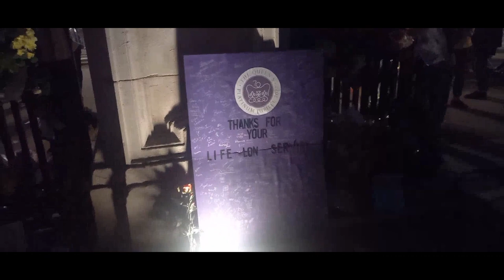Queen Elizabeth II Funeral 2022| Desi In London Vlog In Hindi | Unseen Moment at Queen Funeral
An elaborate state funeral is Britain’s final tribute to Queen Elizabeth II, featuring a service at the 13th century Westminster Abbey, where her coronation took place almost 70 years ago, and a procession led by King Charles III through the crowd-lined streets of central London
Almost 2,000 guests are attending — among them more than 90 world leaders, representatives from dozens of royal families and members of the House of Windsor, After the funeral, the coffin will go to Windsor Castle where the Queen will be buried next to her late husband, Prince Philip, at St. George’s Chapel.

funeral queen
queen elizabeth ii
 real time coverage
live speeches
the queen
 queen elizabeth
 queen funeral
queen death
 the queen funeral
funeral
Queen news
channel 4 news
queen latest
 Queen lowered into vault
Queen royal vault
Royal vault
Queen coffin vault
Seven News
Inside royal vault
Queen Philip vault
queen casket lowered
 Casket lowered into royal vault
Royal Family Channel
 kate middleton
royal vault
royal vault st george's chapel
the royal vault
inside the royal vault
st george's chapel royal vault
royal vault inside
royal vault windsor castle
the royal vault st george's chapel
the royal vault inside
coffin lowered into royal vault
queen elizabeth ii death bbc
queen elizabeth ii grandchildren
queen elizabeth ii funny moments
queen elizabeth ii westminster hall
queen elizabeth ii funeral service
how did queen elizabeth ii die
queen elizabeth ii death
buckingham palace queen elizabeth ii
queen elizabeth ii crowning ceremony
queen elizabeth ii dancing
queen elizabeth ii young
assassination attempt on queen elizabeth ii
desi vlog
desi in London
desi London
first visit to Buckingham palace